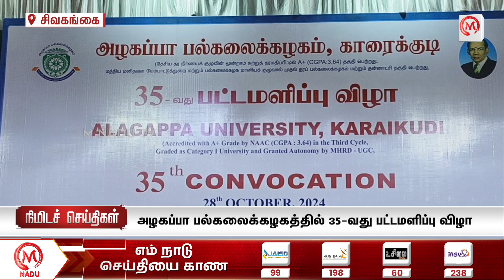Minutes News | 29.10.2024 | 3.00 PM | நிமிடச் செய்திகள் | Today News | News Update | M Nadu